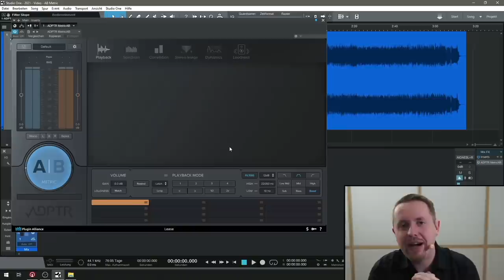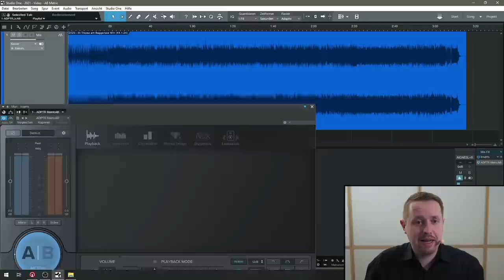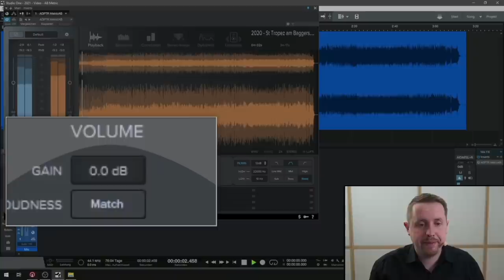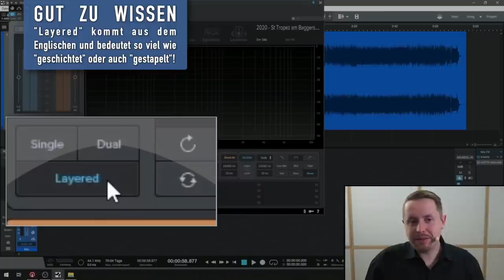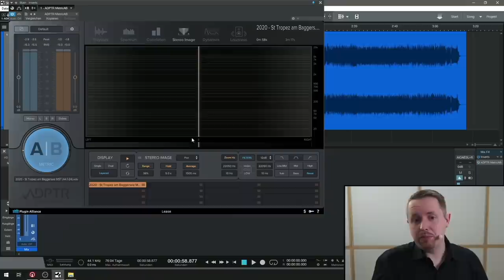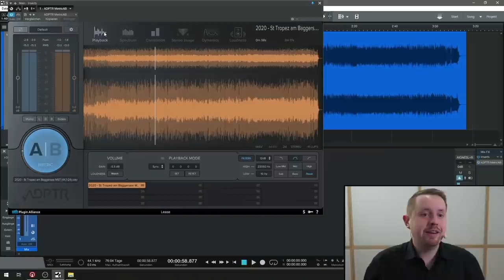Bestes PlugIn: Mastering-Spezialist über sein wichtigstes PlugIn | Tutorial | Recording-Blog 77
Quicktip 77: Was ist das beste VST-PlugIn für's Mastering? Mastering-Engineer Björn Schlüter vom Storia Masteringstudio verrät sein absolutes LieblingsPlugin, ohne dass er nicht mehr arbeiten möchte!